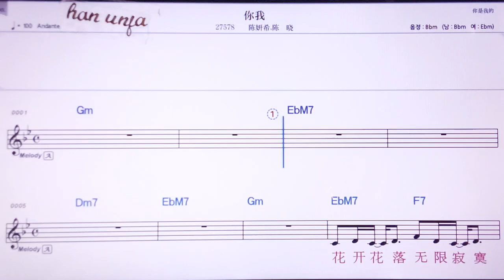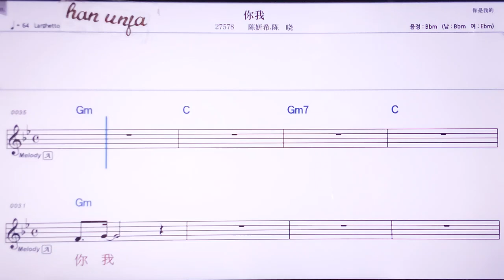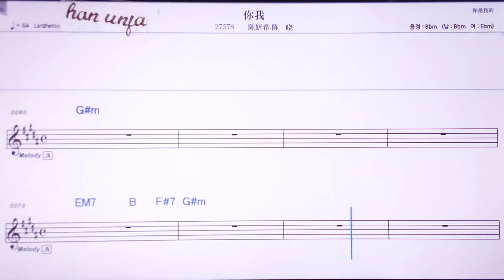💖니워/천이엔씨 천샤오 👍MR,노래방, 악보, 코드,Karaoke With Sheet Music